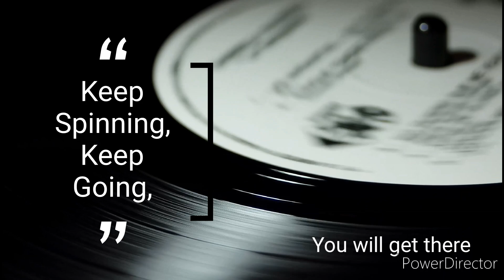My daughter teaches me how to make a doll..